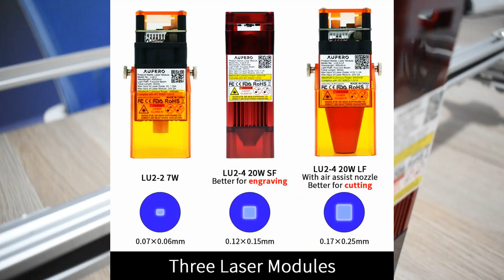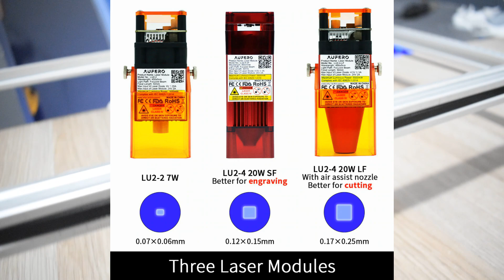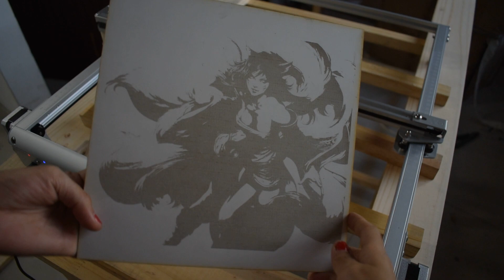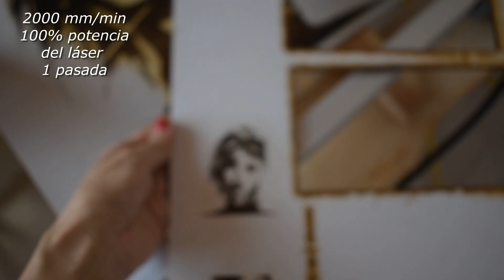REVIEW AUFERO LASER 2 PRUEBAS GRABANDO TODO TIPO DE COSAS!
Hola hola :)) les traigo la REVIEW y PRUEBAS de la cortadora láser AUFERO LASER 2 de ORTUR . una maquina que se ha popularizado bastante ultimamente y que promete ser una de las mas rápidas de este tipo pudiendo ir hasta a los 10.000 y 15.000 mm/seg.
en este video hicimos pruebas en distintos materiales y cosas muuuuy interesantes ...desde maderas hasta mi nintendo Wii ;''DDDD
esta cortadora se puede comprar con 3 opciones diferentes de láser...en este video estuve usando el modulo láser de referencia LU2-4 SF (de enfoque corto)

--Aufero laser 2 con módulo láser LU2-2: $329.99
--Aufero laser 2 con módulo láser LU2-4 SF ó LF: $429.99

👽Precios flash 👽!!
LU2-2: $269.99
LU2-4 SF/LF: $369.99